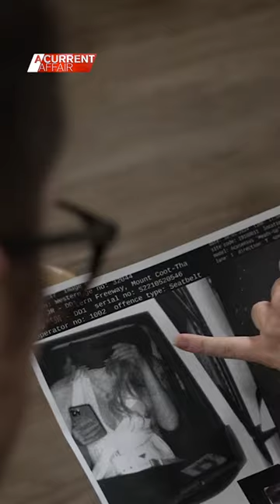TV star caught out on a date